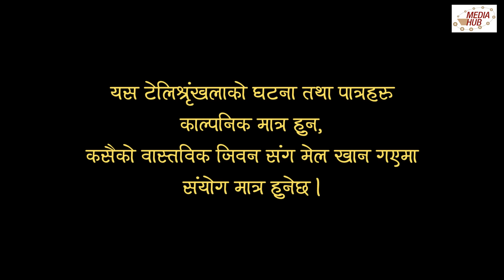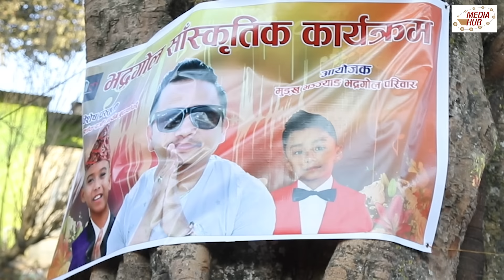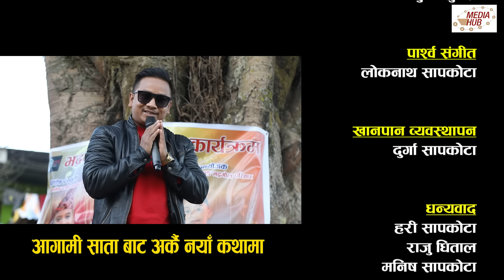Bhadragol ft. Tanka, Aryan, Ashok || भद्रगोल || Ep.-272|| Jan-01-2021 || Nepali Comedy || Media Hub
Bhadragol, a comedy series portrays the worrisome, yet ecstatic lifestyle of the people living in the rural parts of Nepal. It is a show led by artists who have years of experience and are respected in the community. It has successfully become the apple of the eyes of thousands, if not millions of Nepalese. Episodes of Bhadragol include real stories of people, which are perfectly blended with humour and are made to provide people with some sort of message.

Production: Media Hub Pvt. Ltd.
Production Advisor: Som Dhital
Writer/Director: Shankar Acharya
Editors: Rabin Bhatta / Ashok Chaudhary
Camera: Rahul Rai
Creative Team: Raju Bhujel / Ganesh Acchami
Production Management: Arjun Timelsina
Makeup: Ganesh Acchami
Singer: Rajesh Payal Rai
Guest Artist: Tanka Budathoki, Aryan Budathoki and Ashok Dorje
Artists: Laxmi Giri, Shankar Acharya, Shyam Rai, Madav Acharya, Rija Bhusal, Devyani Oli, Yadav Devkota, Suresh Thapa, Indrajit Chaulagai, Gokul Subedi, Ganesh Achhami, Arjun Timilsina, and many more.

Also don't forget to click on BELL icon to get instant updates.